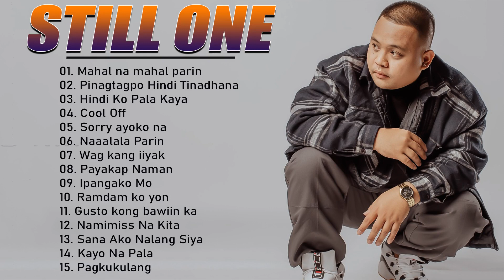STILL ONE - NONSTOP BROKEN SONG OVERLOAD - PLAYLIST LATEST OF 2022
✔ Magkaroon ng magandang araw at pakikinig!
✔ Ibahagi ang video na ito sa iyong mga kaibigan!
✔ Huwag ding kalimutang i-click ang bell para malaman ang lahat ng balita!

➤ This video is fan work only, if you (owner) or if you have copyright or label issues,
Please do not flag my channel. We will politely remove it. Thank
➤ Please leave your message at the end of the article so we can chat longer.
➤ Wish you happy listening to music, thank you for ringing the bell to receive new goods.